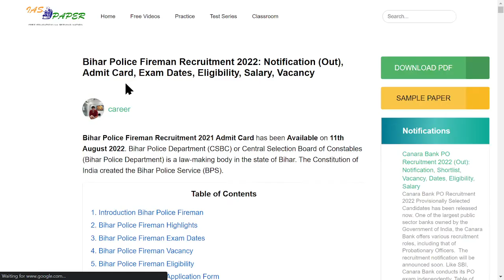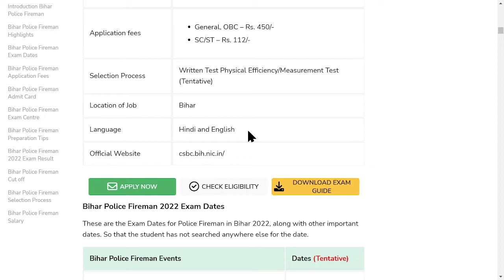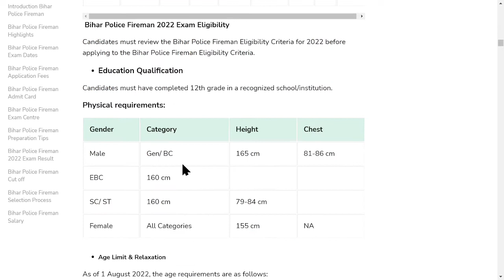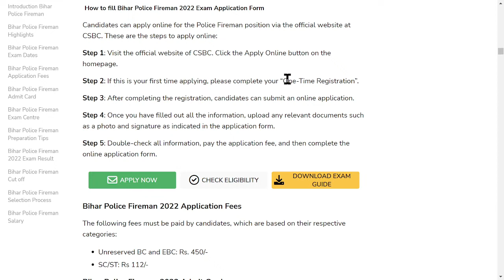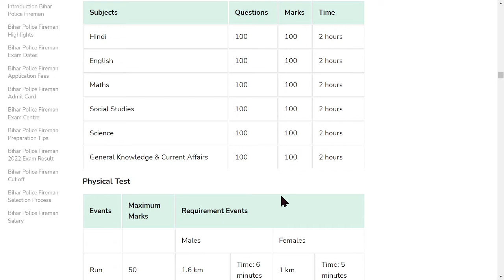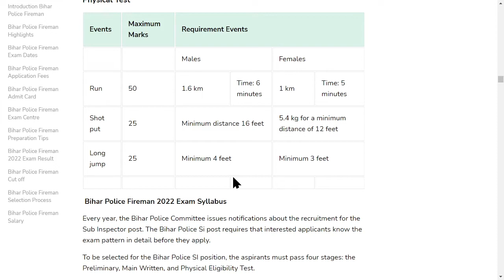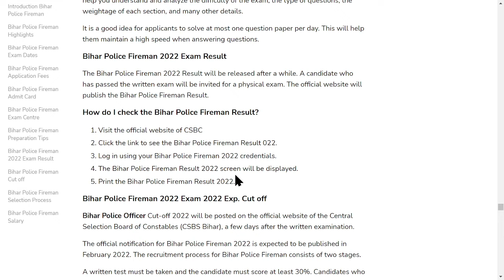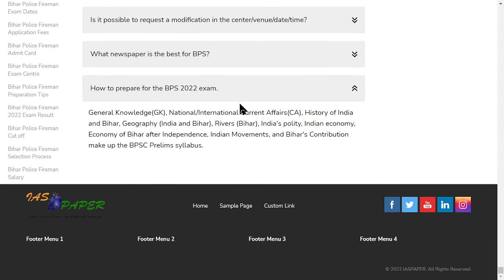Bihar Police Fireman Recruitment 2022: Notification, Admit Card, Dates, Eligibility, Salary, Vacancy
Bihar Police Fireman Recruitment 2021 Admit Card has been Available on 11th August 2022. Bihar Police Department (CSBC) or Central Selection Board of Constables (Bihar Police Department) is a law-making body in the state of Bihar. The Constitution of India created the Bihar Police Service (BPS).